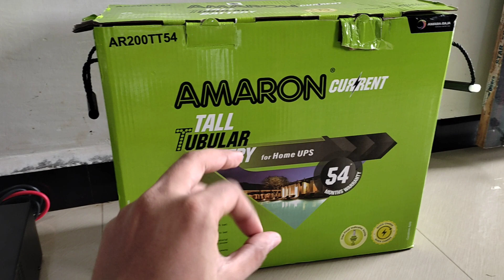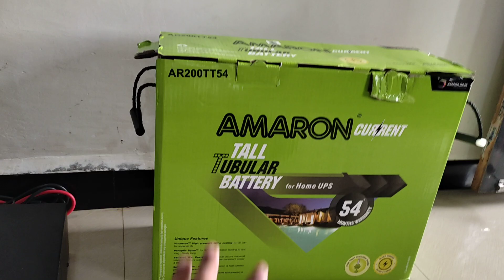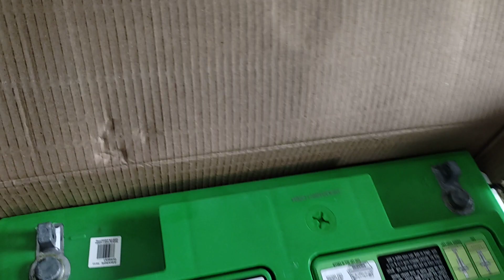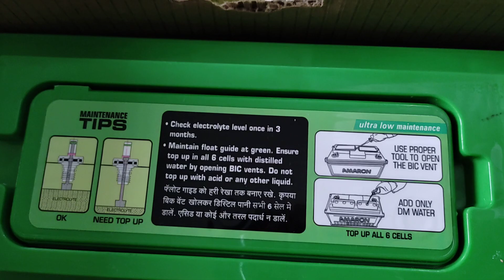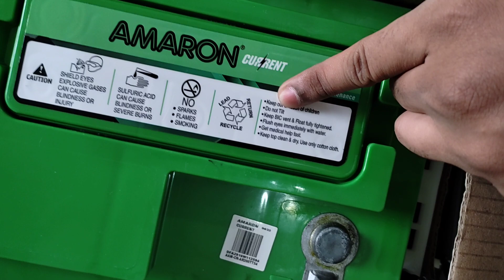best battery for home inverter | best battery 200AH | amaron 200ah tubular battery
best battery for home inverter
best battery 200AH
amaron 200ah tubular battery